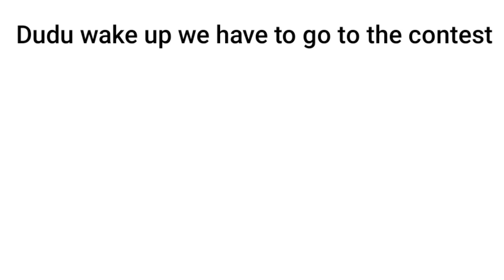Bubu & dudu is Live in relationship part 11 ||Peach Goma||Panda Bear||Sugar browine